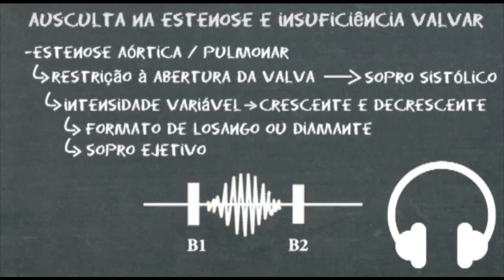5 ESTENOSE A+ôRTICA